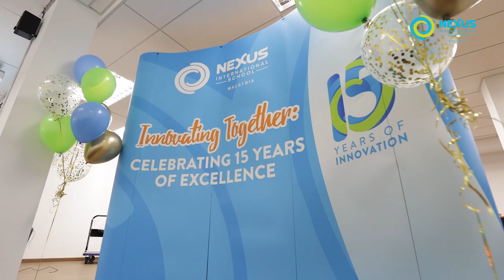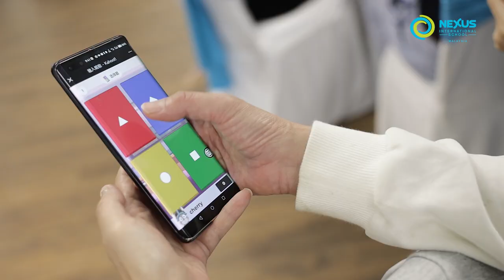Nexus celebrates 15th Anniversary!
Our 15th anniversary celebration was a heartwarming stroll through the pages of our history, where we basked in the glow of unforgettable moments. Laughter and happiness filled the air as we honored the remarkable legacy we've collectively forged. Here's to countless more years of knowledge, joy, and new horizons! 📚🌟